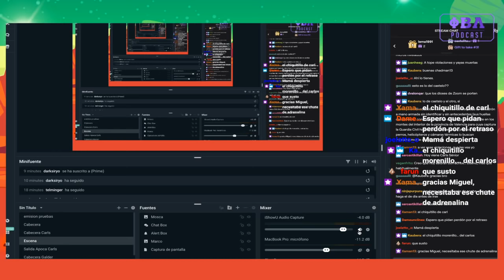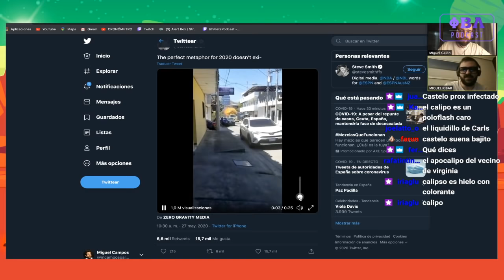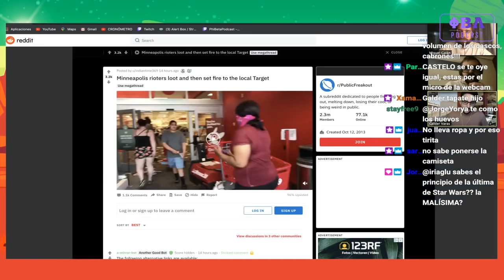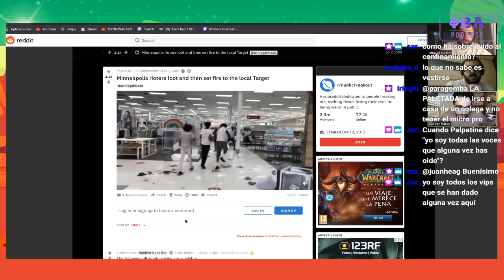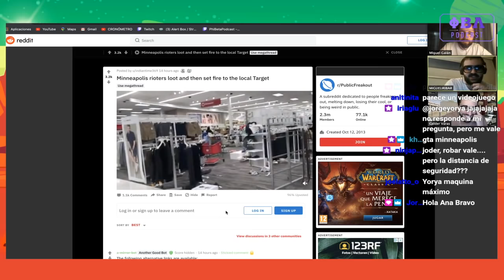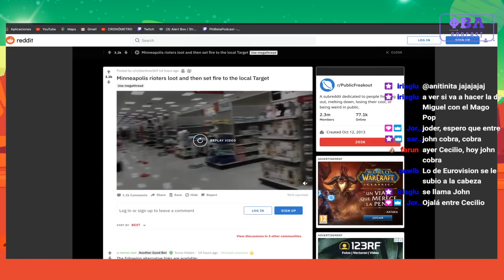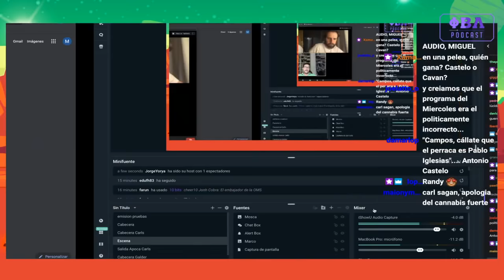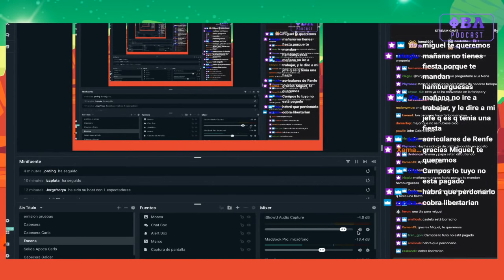Apocalypso, la nueva normalidad x68 | el jueves más loco